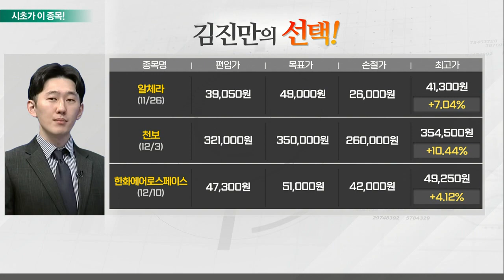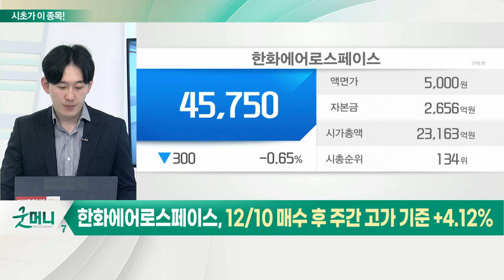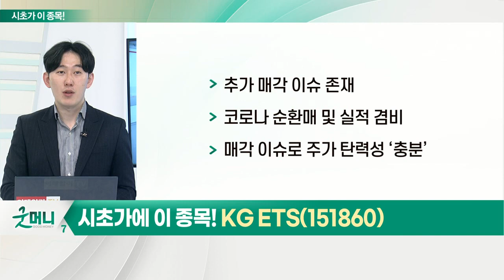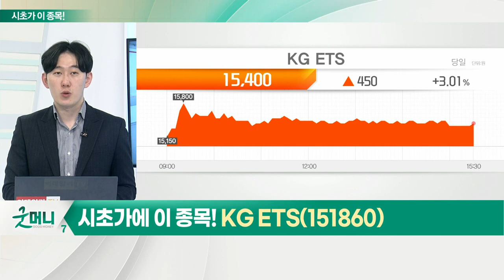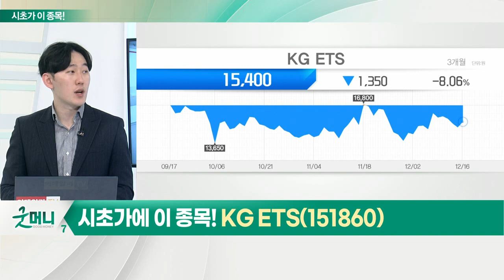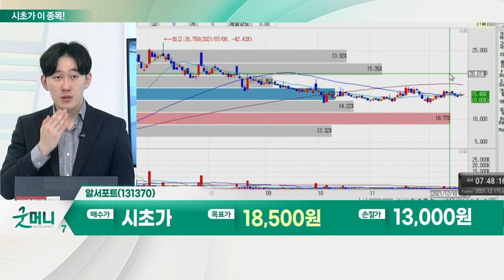KG ETS(151860)... 폐기물 관련주_시초가에 이 종목 (20211217)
폐기물 관련주
- 코로나 순환매 섹터 지속
- 올 연말까지 장세 지속 판단
- 순환매 마무리 VS 실적 반영 여부 중요
- 코로나19 의료폐기물 처리 수요 급증

KG_ETS(151860)
- 의료폐기물 관련주 분류
- 코로나19 확진자·사망자 증가 속 의료폐기물 대폭 증가 중
- 의료폐기물, 고단가에 수익성↑
- 추가 매각 이슈 존재
- 코로나 순환매 및 실적 겸비
- 매각 이슈로 주가 탄력성 ‘충분’